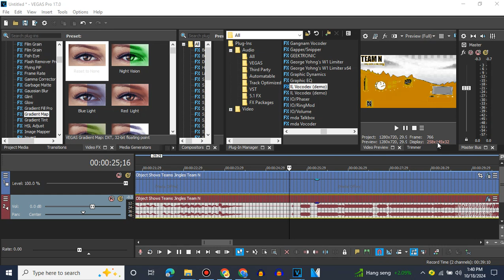How To make NuggetsFlangedSawChorded